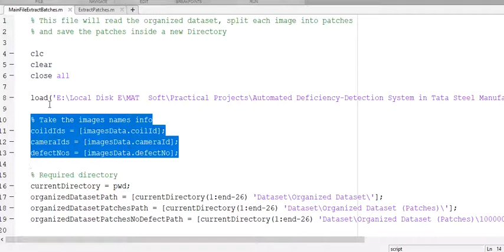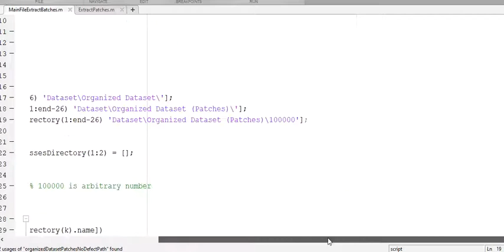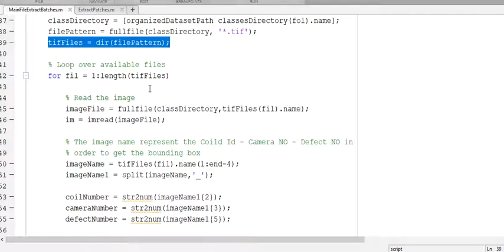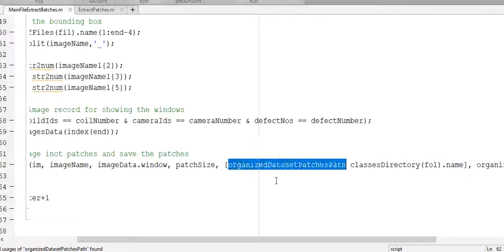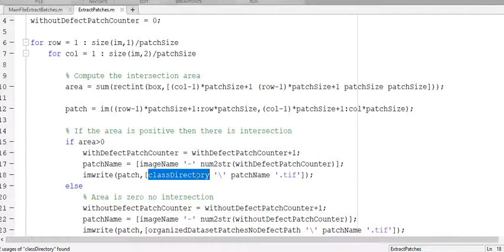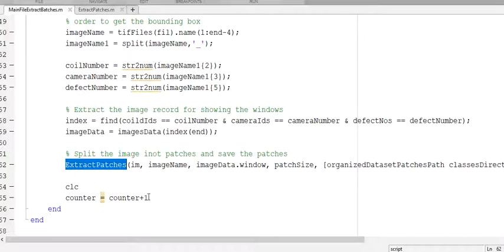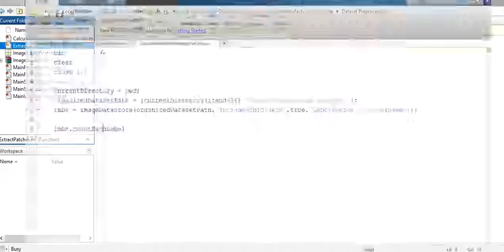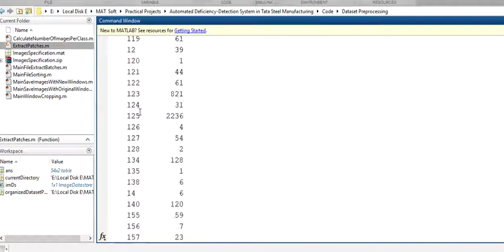Defect identification of steel plates using CNN, sect 6: Extract patches